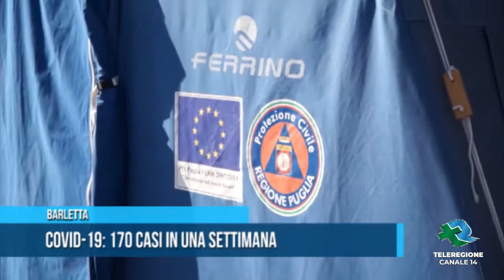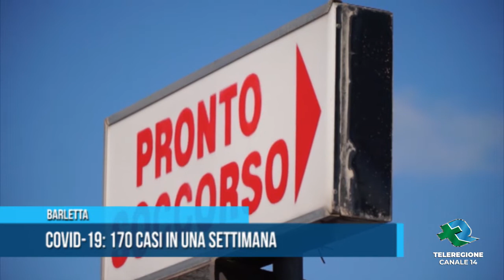BARLETTA Covid-19: 170 casi in una settimana TG Teleregione 05 06 2021